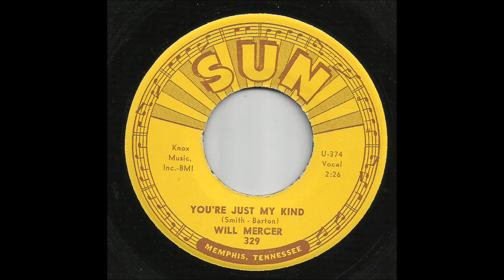Will Mercer - You're Just My Kind